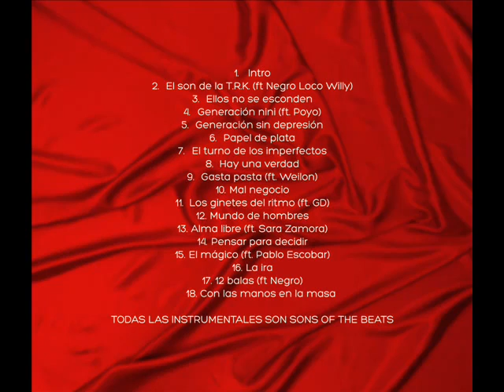Titeres de La Rima Kallejera - Marionetas 2011 - 18 Con las manos en la masa + outro TRK